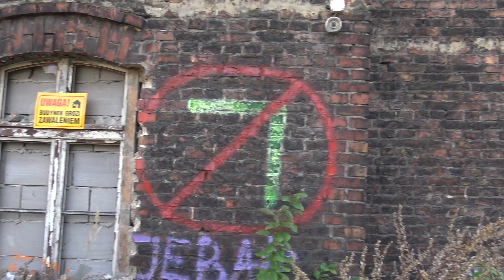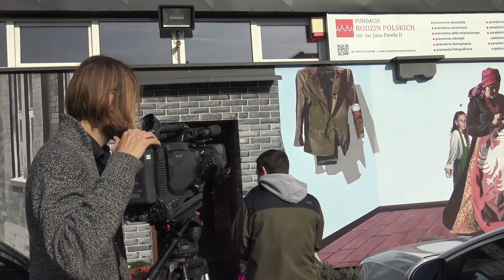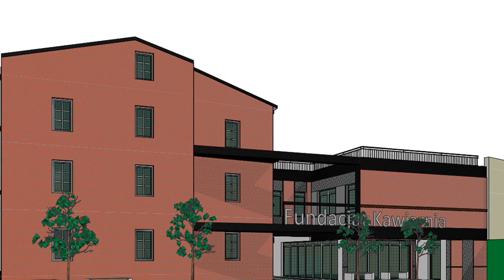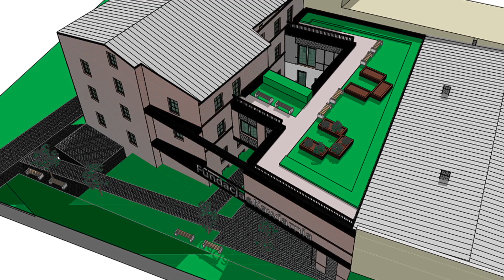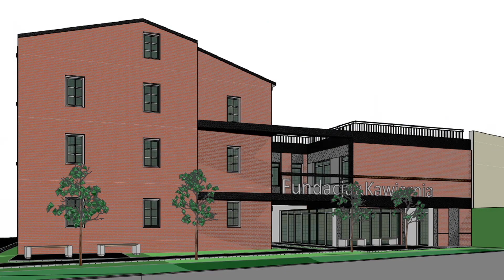408 - Woda Życia z nas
oto link do zrzutki: potrzeba zebrać 0,5mln a kolejne trzy wpłyną z projektów pomocowych:
- BGK daje 80% bezzwrotnej dotacji na remont kamienicy
- PEFRON daje 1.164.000 dotacji bezzwrotnej
RUSZAMY !!! :)